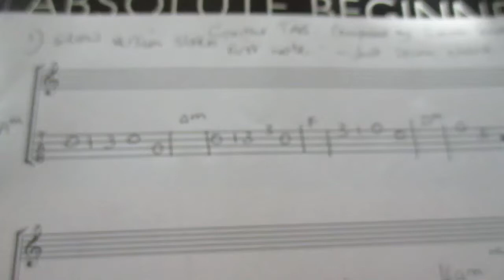La Tarrega.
La Tarrega- a composed piece of Spanish classical guitar music, by Laura Sanders.